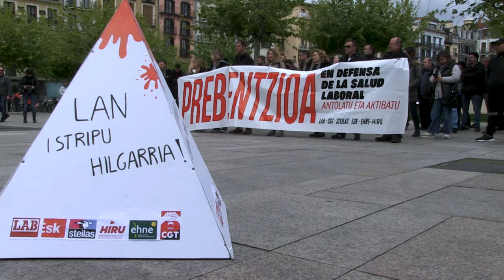Sindikatuek auto bat irauli dute Iruñean prebentzio falta salatzeko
Laneko Segurtasun eta Osasunaren Nazioarteko Egunaren bezperetan ‒apirilaren 28an izaten da‒, LAB, CGT, Steilas, ESK, EHNE eta Hiru sindikatuek osatzen duten intersindikalak istripua izandako auto bat irauli du Iruñeko Gazteluko plazan, Euskal Herrian orokorrean baina Nafarroa Garaian bereziki izaten diren errepideetako lan istripu ugariez ohartaratzeko; mobilizazioan 150 pertsona inguru elkartu dira. 2024. urtean, Nafarroan dagoeneko zortzi langile hil dira lan istripuetan, lanean edo laneko bidean, eta horietako seiren heriotzek errepidearekin izan dute lotura.